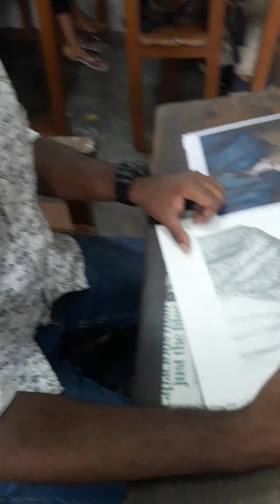pencil drawing portrait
pencil drawing by the student of learnart to learn drawing and paintings for all ages pondicherry